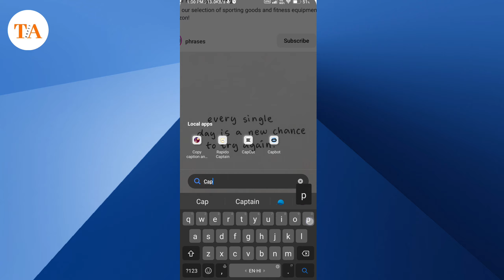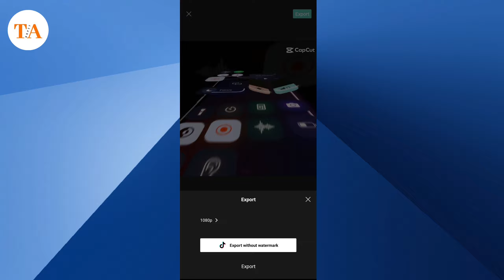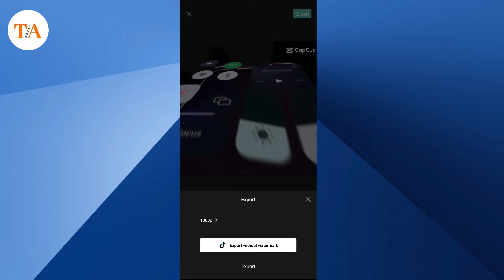Anh Camera Iphone Capcut Template | Instagram Viral Reels Video Editing | Just One Click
How to edit Anh camera iPhone capcut template | Anh camera iphone capcut template | new capcut template

including tags -:

capcut tutorial
fixed capcut template not showing,how to use capcut
capcut template not showing in gallery
capcut template not showing tiktok iphone
tiktok capcut template not working iphone
how to get templates on capcut on iphone
capcut edit tutorial
capcut templates why my capcut no template show
capcut template to 12
capcut templates
use capcut templates
new trending reels video editing
reels editing
reel editing
instagram reels trending video editing alight motion instagram reels trending song